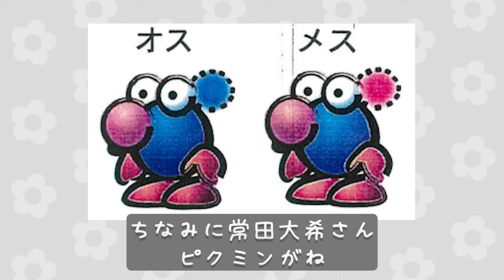ピクミンで1番エグいバグキャラを完全解説【ピクミン解説】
このキノコ、まじでヤバい

ずんだもんのイラストを描いていただきました！

【最後まで概要欄を見てくれた方へ】
今年中に後１本動画投稿したかった！